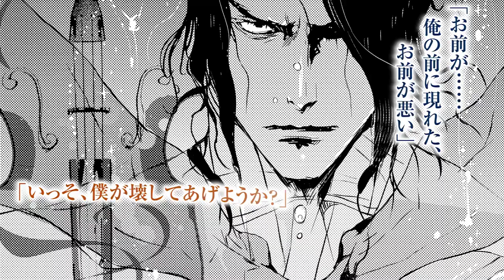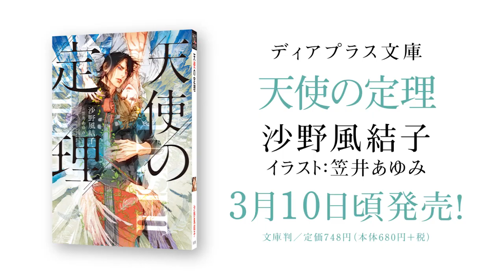【webCM】天使の定理／沙野風結子（絵：笠井あゆみ ）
ディアプラス文庫
天使の定理
著者名：沙野風結子
絵：笠井あゆみ

文庫判／定価748円（本体680円＋税）

2021年3月10日頃発売！

視聴率王子として名を馳せる華やかな俳優・式見槐は、
深夜の高架下の公園でチェロを弾く男と出会う。
曲の一部分だけを繰り返し奏でる男に話しかけて怒らせた二ヵ月後ーー
式見にある映画のオファーが届く。
それは式見に怒りを見せた男・俳優の貞野弦宇からのW主演の指名だった。
彼の狂おしい演奏と己へ向けられる妄執に興味をひかれた式見は、
弦宇にあるゲームを持ちかけ……？
「兄弟の定理」スピンオフ‼︎

●沙野風結子の文庫　大好評発売中!!●
‹Dear+ novel›
兄弟の定理（ill.笠井あゆみ ）
獣はかくして交わる（ill.小山田あみ ）
天使の定理（ill.笠井あゆみ ）